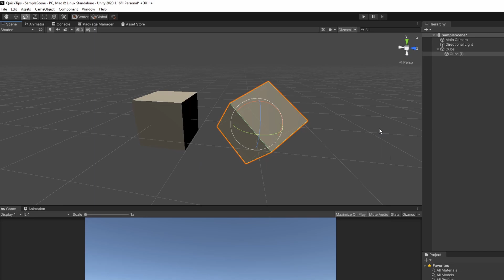How to use PIVOT/CENTER and LOCAL/GLOBAL buttons! - Unity Quick Tips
In this video, we will be taking a look at the Pivot/Center and Local/Global buttons within Unity, and how we can use them within our development workflows. This video is part of my Quick Tips playlist, showcasing a bunch of helpfull tips for Unity development. Enjoy!

► All content created by this channel is 100% free, enjoy!

♪ "Freedom" by Roa - Outro music.